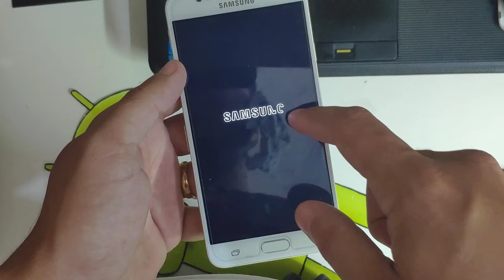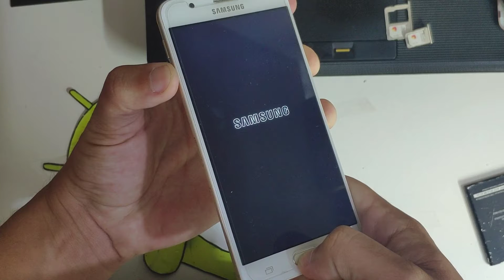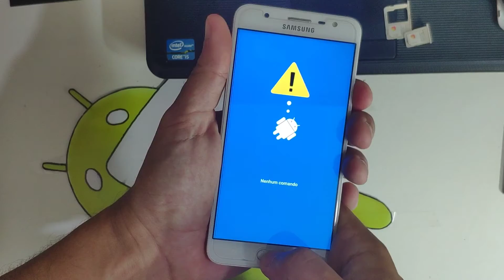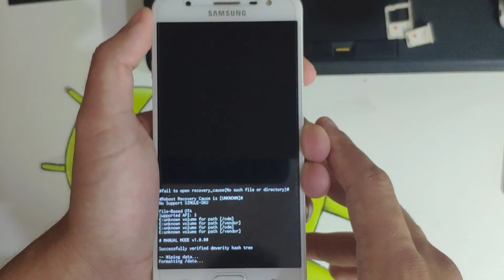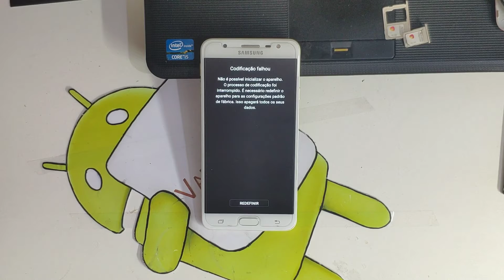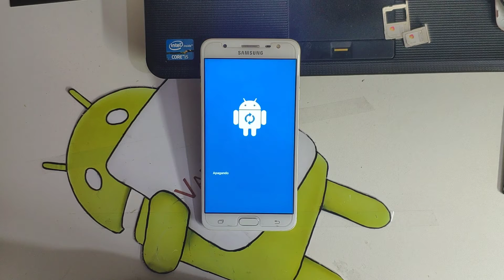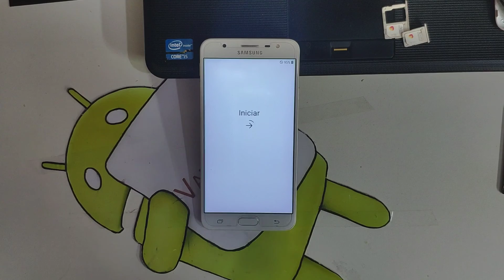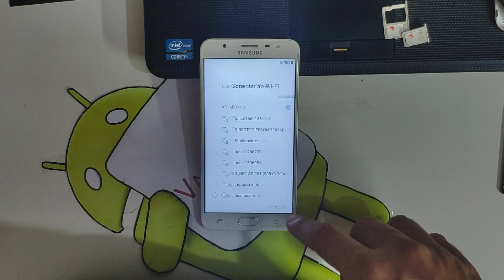SAMSUNG NÃO LIGA!! SOLUÇÃO!HARD RESET